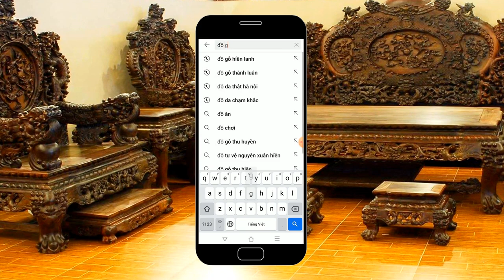Đồng Hồ Cây Gỗ Hương Đá + Kệ tivi gỗ gụ bàn giao về Thái Bình. Đồ Gỗ Hiền Lanh. 0986883349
- Siêu Phẩm Kệ Tivi gỗ gụ Đẳng Cấp kê tivi 100 inch Hot nhất 2020 . đồ gỗ Hiền Lanh. 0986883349
- 🔴Kệ tivi Lệch trái gỗ gụ lào, 7 buồng cánh đục kênh bong sắc nét đến từng chi tiết nhỏ . kệ tivi gỗ gụ đẹp có kích thước dài 2m37 x rộng 50 x cao 2m31 . kệ tivi gỗ gụ này có thể kê tivi lên tới hơn 100inch . kệ tivi gỗ gụ cao cấp, cánh dầy 4cm đủ đục tay kênh bong, ván dầy 2cm, bệ đục hoa hồng, chương đục hoa hồng, cổ kệ tivi cũng chạm hoa hồng,
- 🔴mẫu kệ tivi này là đơn đặt hàng chị Son( Thái Bình) - hiện tại chị đang sinh sống tại BẮC NINH. Chị Son đã đi rất nhiều cơ sở đồ gỗ ở Bắc Ninh nhưng k có cơ sở nào làm. chị đã tin tưởng và tìm về cơ sở đồ gỗ hiền lanh để đặt hàng - chúng tôi làm xong mộc chiếc kệ tivi thì tôi sẽ làm 1 video clip gt về kệ tivi tới toàn thể quý khách hàng trên toàn quốc được biết
- 🔴kệ tivi được làm 100% chất liệu gỗ gụ lào rất là bền - hiện nay trên thị trường có nhiều người đã nhái mẫu kệ tivi của chúng tôi nhưng nhìn vào thực tế thì trông rất là xấu và mỏng manh
- đồng hồ cây gỗ hương đá có kích thước cao 2m37
- 🔴đồ gỗ hiền lanh cung cấp các phụ kiện máy điện tử đồng hồ cho quý khách trên toàn quốc
- - Đồ gỗ hiền lanh đang sản xuất rất nhiều đồng hồ gỗ hương, đồng hồ gỗ mun, đồng hồ gỗ mun hoa, đồng hồ gỗ gõ đỏ cho quý khách lựa chọn
- Đồng Hồ Cây gỗ Hương & Cách sử dụng Máy Điện Tử. Đồ Gỗ Hiền Lanh. 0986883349